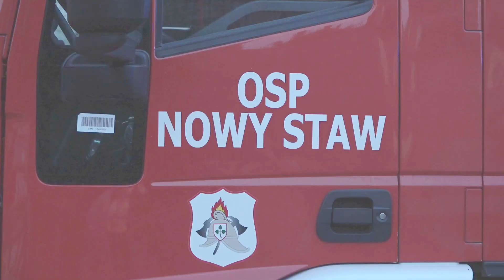Nowy Staw. Zawalił się dach budynku dawnej słodowni. Teren przeszukano i zabezpieczono - 12.06.2019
W środę (12 czerwca) około godziny 18.30 doszło do zawalenia się dachu w budynku na terenie dawnej słodowni.Teren przeszukano i zabezpieczono dla osób postronnych. Na miejscu pracowały cztery zastępy straży pożarnych z powiatu. Wezwana na miejsce grupa specjalistyczna z Gdańska, przeszukiwała gruzowisko.

Zawaleniu uległa drewniana konstrukcja dachu. Budynek jest pustostanem. Służby sprawdzały, czy w budynku przebywały osoby postronne.

W akcji wzięli udział strażacy z dwóch zastępów malborskich oraz OSP Nowy Staw i OSP Lipinka.

Do zawalenia dachu doszło najprawdopodobniej w wyniku złego stanu technicznego budynku. Dawna słodownia jest własnością prywatną, ale miejsce przebywania właściciela jest nieznane.  Samorząd od kilku lat stara się rozwiązać sprawę nieruchomości, zgłaszał sprawę budynku stwarzającego zagrożenie do nadzoru budowlanego.